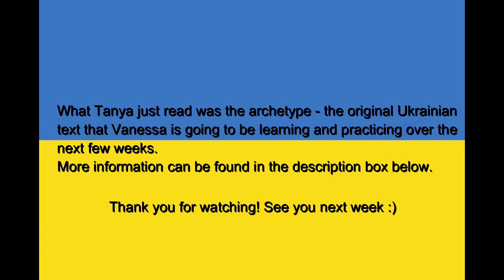Vanessa learns Ukrainian! PART 1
I anticipate that it will be very exciting learning a new language with an L1 speaker as my personal tutor. Learning in such a fun and relaxed way will contribute to retention. I look forward to progressing in my learning of Ukrainian with my lovely teacher and I think this project is a good idea.
- Vanessa

The text I am learning in Ukrainian:
Привіт мене звати Ванесса Торінгтон. Я родом з Гаяни. У мене велика сім'я п'ять братів та троє сестер. Понад 20 років я працювала викладачем англійської мови. Зараз я навчаюся в Огайському університеті на прикладній лінгвістиці, де я зустріла багато чудових людей. Я проводжу свій вільний час із близькими та бавлюся з собачками. До речі або говорити англійською?

Pryvit, mene zvaty Vanessa Torington. Ya rodom z Hayany. Y mene velyka sim’ia: p’yat’ brativ ta troe sester. Ponad dbadtsyat’ rokiv ya pratsiuvala vykladachem anhliyskoyi movy. Zaraz ya navchaius’ v Ohays’komu Universyteti na Prykladniy Lingvistytsi, de ya zustrila bahato chudovykh liudey. Ya provodzhu sviy vil’nyi chas zi svoyimy blyz’kymy ta bavliusya z sobatchkamy. Doprechi, vy hovoryte anhliys’koyu?

The English translation of the text:
Hi, my name is Vanessa Torrington. I'm from Guyana. I have a big family: five brothers and three sisters. For more than 20 years I have been working as an English teacher. Right now I study Applied Linguistics at Ohio University, where I met a lot of great people. I spend my free time with my loved ones, and I like playing with the dogs. Do you speak English?